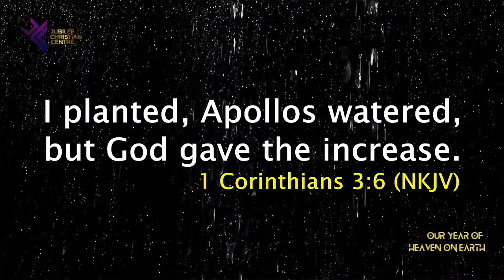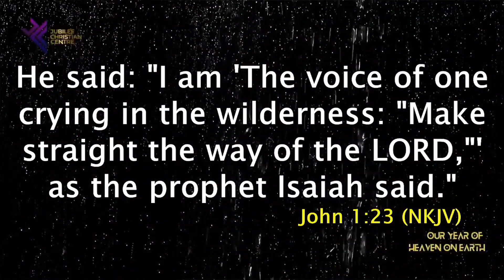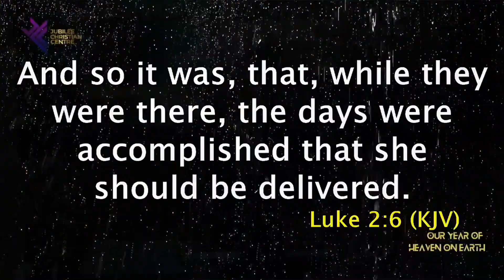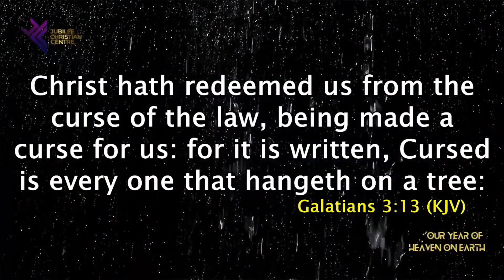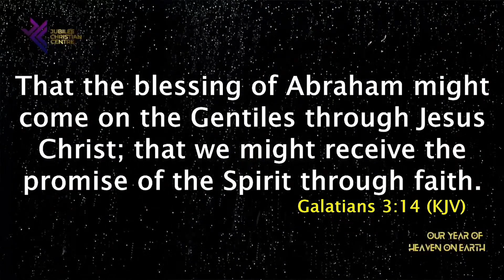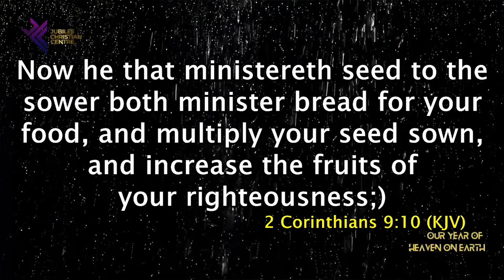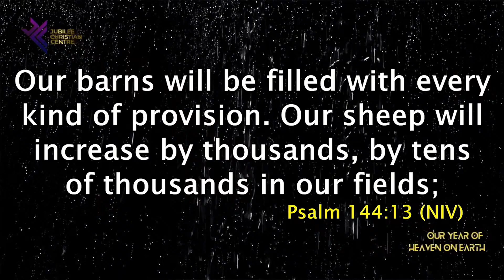SUPERNATURAL INCREASE | PASTOR OLUMUYIWA KOLAWOLE